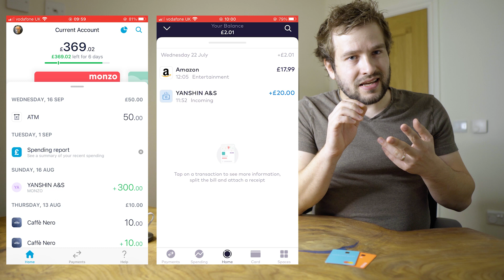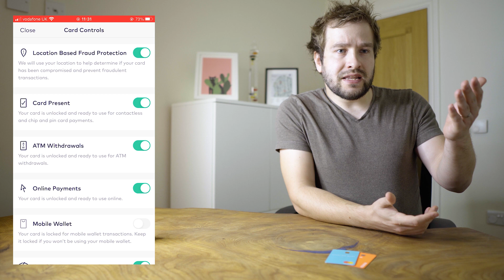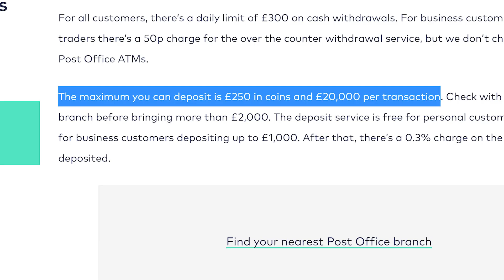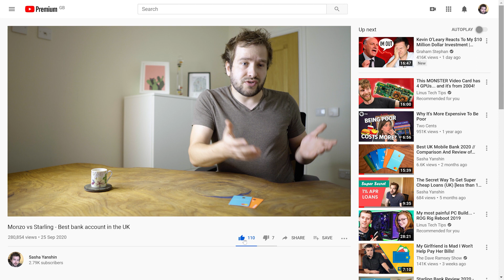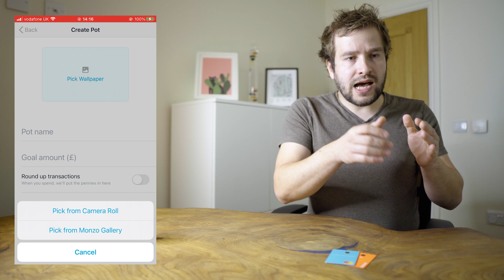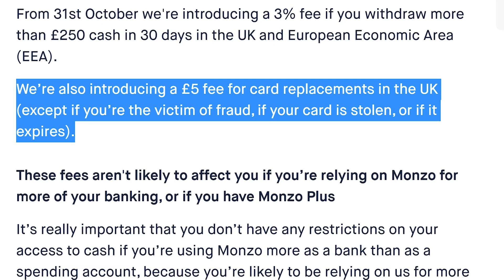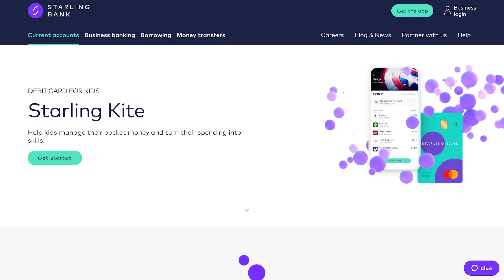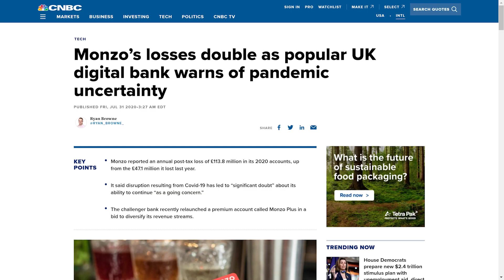Monzo vs Starling - Best Bank Account In The UK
The two most talked about challenger banks in the UK go head to head in this video to determine which of Monzo and Starling is the best bank account in the UK.

Challenger banks have already gone beyond where traditional banks operate with clear and easy to use apps, transparent and free or very cheap pricing and great account features.

Although there are a lot of fintechs out there and some challenger banks have already quit, the two most popular banks that have emerged are Monzo and Starling Bank.

Both offer full current accounts operated under a UK banking licence with most core banking features present.

But there are quite a few differences between them in a few features, pricing and the recent announcements from both banks about changes to their accounts.

At the end of the video I also cover some recent news about financial performance and the security of your money with both banks.